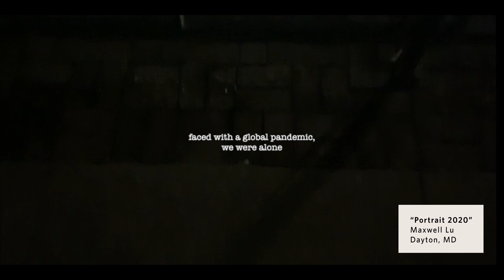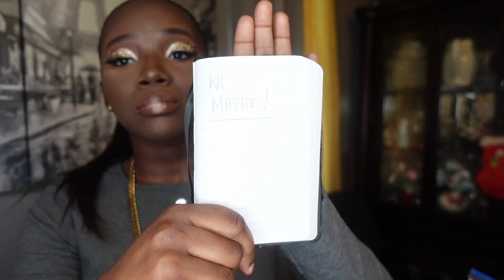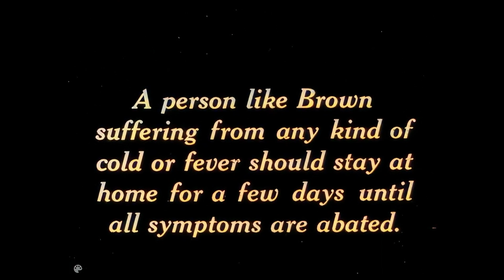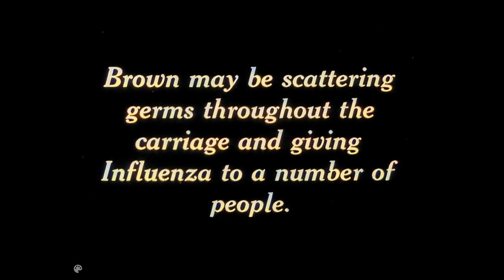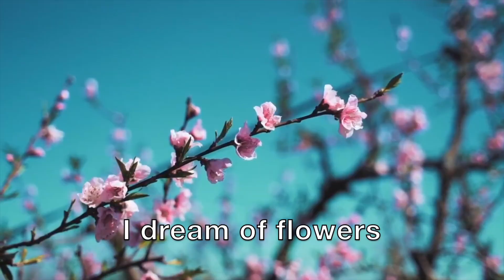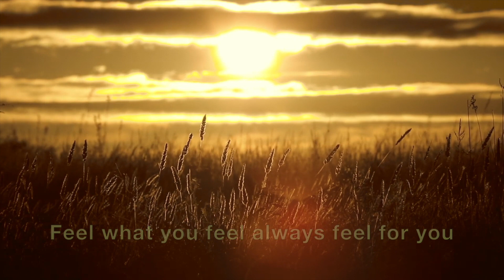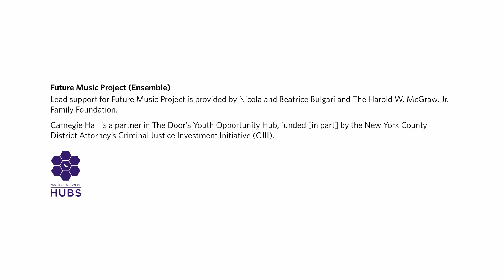In Response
Presented as part of Carnegie Hall’s Voices of Hope festival, In Response features songwriters and composers of all ages as they reflect on the life-affirming power of music during times of crisis. With compositions that encompass pop, R&B, spoken word, folk, bluegrass, and more, In Response is a testament to the resilience of artists and the many ways music can empower communities in the face of the world’s challenges.